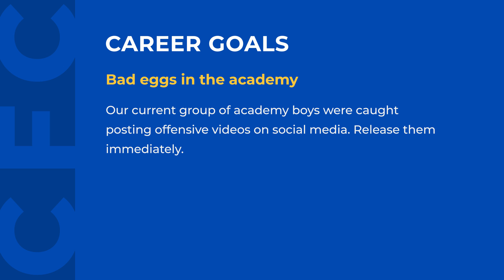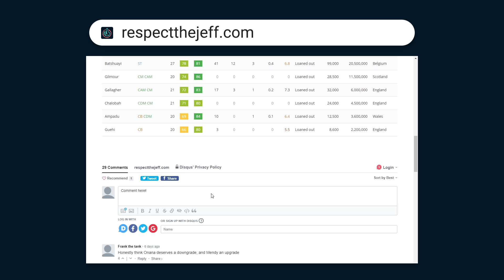BREAKING: SCANDAL AT THE CHELSEA ACADEMY! | FIFA 21 Chelsea Career Mode S2E10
Trouble in the academy sees us lose several promising young stars. But the first team battles through tough results in the league and cup matches to see if we can push for silverware this season.